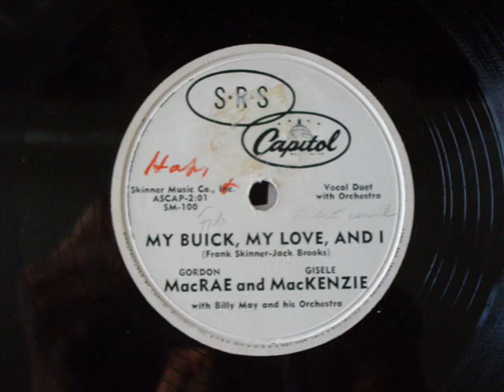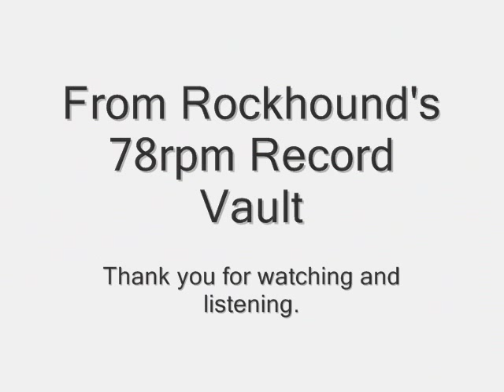My Buick, By Love and I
Both sides of this Capitol recording.   First up is The Mellowmen.   On the other side, we have Gordon MacRae and Gisele MacKenzie.
Played on a Dual CS-5000 Turntable.